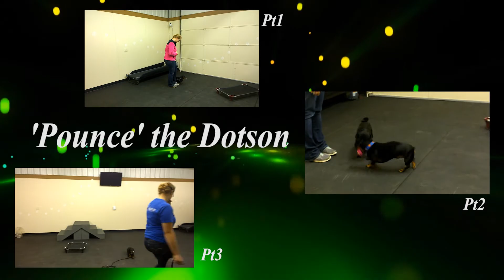Sit Means Sit Columbus | Meet Our Trainer Megan